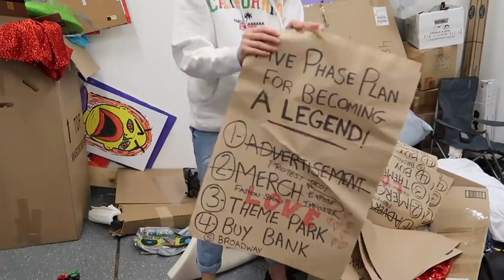WE FOUND MICE IN OUR HOUSE!